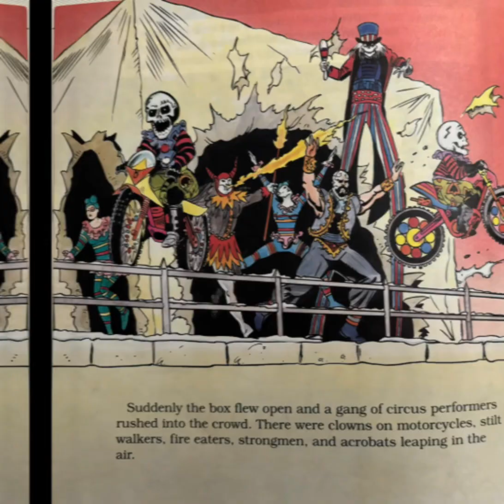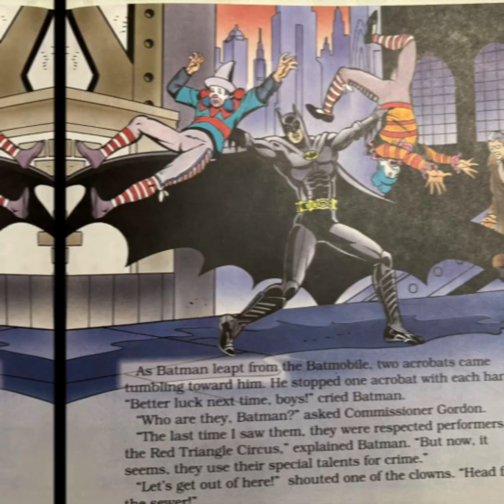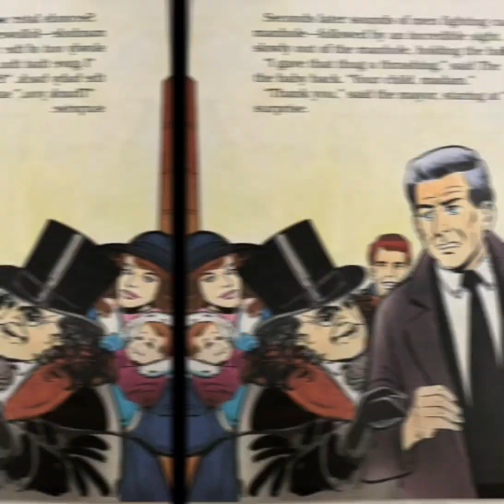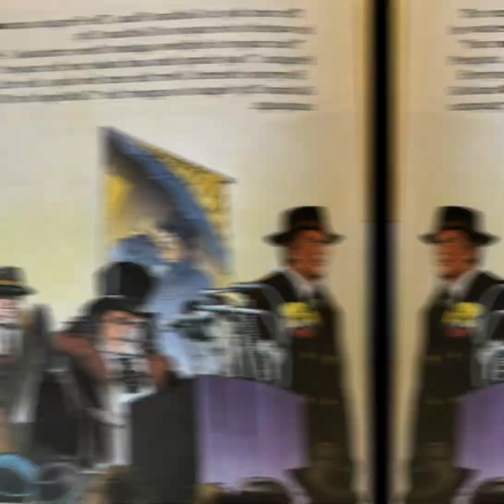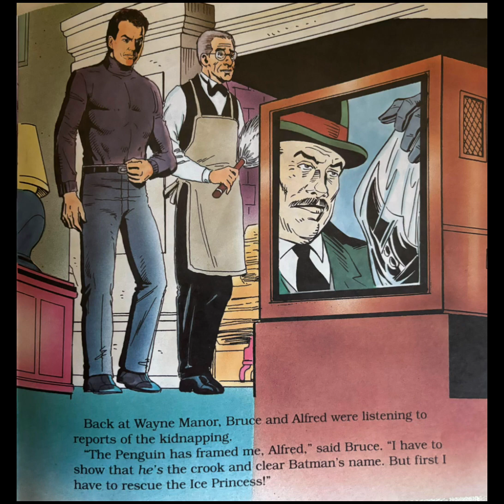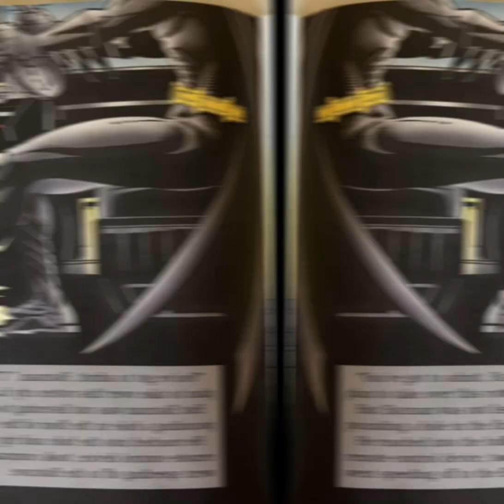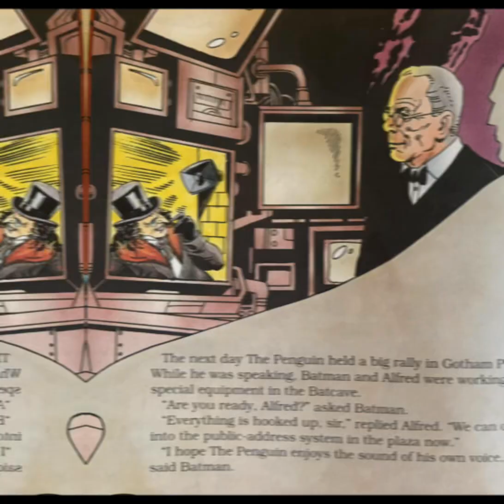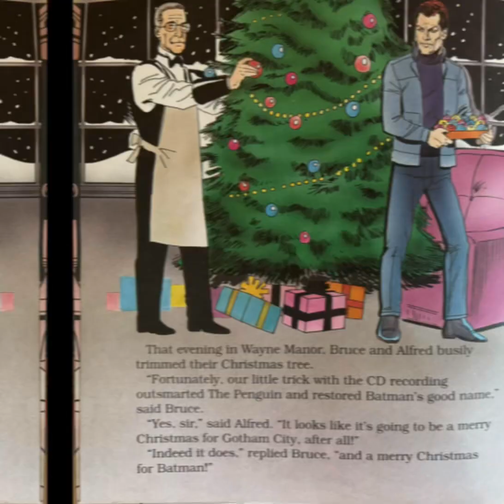Batman Returns - The Penguins Plot (The Dark Knight faces off against Oswald Cobblepot)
Here at Collectors Confessions we like to try many things that relate to collecting and we collect a lot of things. One of our collections includes books connected to movies, so we decided to read one from Batman Returns, that's right Batman faces the Penguin in this summarization of the 1992 hit movie from Warner Brothers. It will definitely be the best, most entertaining read aloud you have ever experienced and if you enjoy and hit like we will do more. Where else can you get Batman circa 1992 which is kind of a Christmas book, with voice actors and special effects in a reading, answer no where. So sit back and enjoy the fun, we sure did!